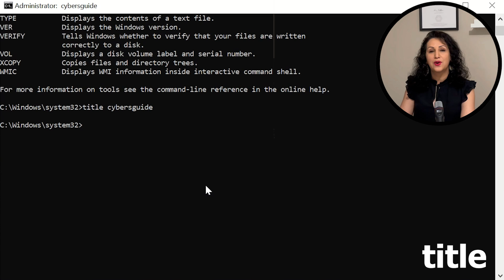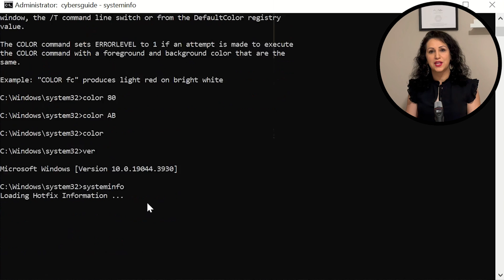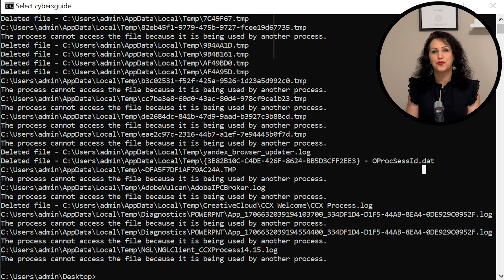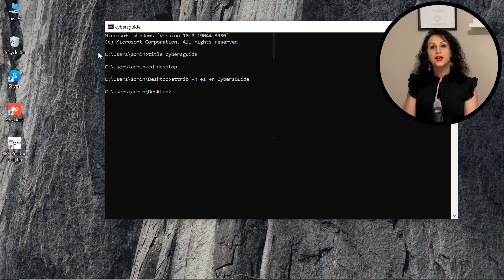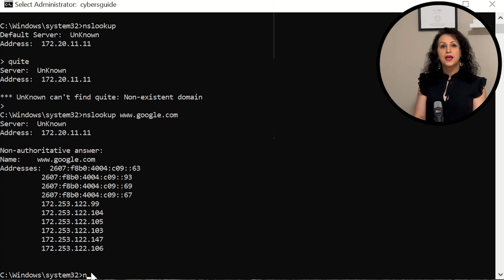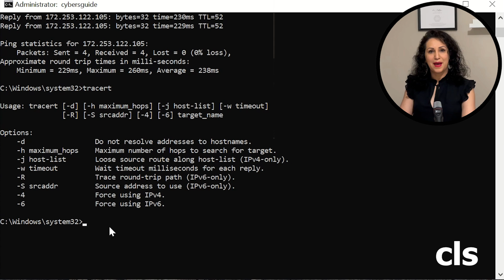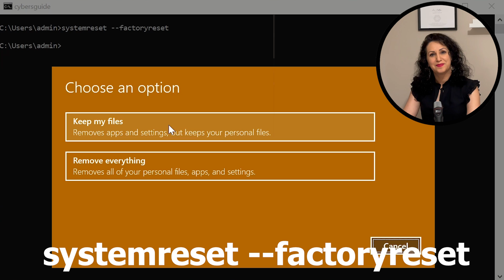Best Windows Commands YOU MUST Know as an Ethical Hacker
Knowing these Windows commands change your life. This video will show you 21 windows CMD hacks you must know as an ethical hacker, security engineer, or even IT support. We explain the commands with some tricks you don’t want to miss especially #17.

We (Vida and Matin) are cyber security excellence devoted to safeguarding the digital realm with extensive knowledge and experience in computer security, network security, cybersecurity operations, AI security, cloud security, automated vulnerability risk management, and privacy. We love to share our knowledge with our audience and foster a positive community of cyber security champions.

Ethical hacking
CMD tutorial
Cybersecurity tips
Information Security
Cyber Security
CMD hack
top windows command prompt
Best windows 11 cmd
Best windows hacking commands
command prompt wifi password hack